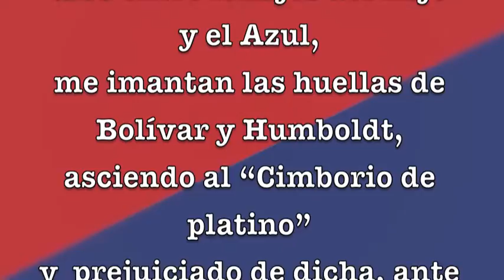Oda a la Provincia de Chimborazo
...prejuiciado de dicha ante el Universo, proclamo mi amor a Riobamba y a ti ¡Provincia de Chimborazo! - Luis Alberto Costales